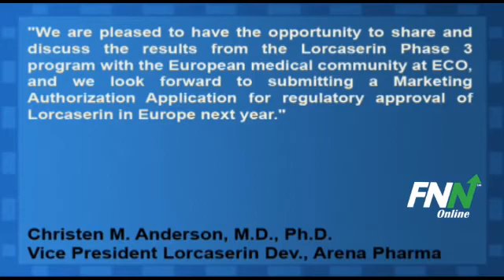Arena Pharmaceuticals Jumps 14% On Positive Lorcaserin Phase 3 Results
Arena Pharmaceuticals, Inc. (NASDAQ:ARNA) presented the meta-analyses for the three trials of its Lorcaserin phase 3 clinical trial program today at the 18th European Congress on Obesity. The presentation showed Lorcaserin caused statistically significant weight loss compared to a placebo after one year.

The study was conducted among 7,500 obese and overweight, diabetic and non-diabetic adults. The loss in weight was associated with favorable changes in biomarkers that may predict cardiovascular and metabolic risk as well as quality of life.

Christen M. Anderson, M.D., Ph.D., Arena's Vice President, Lorcaserin Development, stated, "We are pleased to have the opportunity to share and discuss the results from the Lorcaserin Phase 3 program with the European medical community at ECO, and we look forward to submitting a Marketing Authorization Application for regulatory approval of Lorcaserin in Europe next year."

Shares of Arena Pharmaceuticals are trading up 13.7% at $1.57.